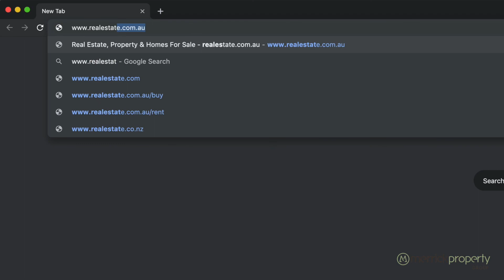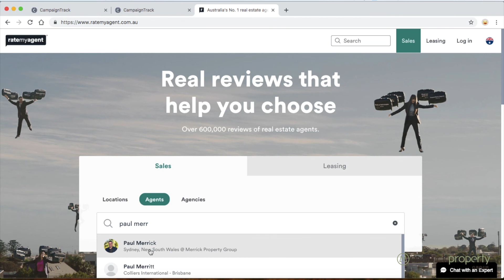Why Choose Us? Merrick Property Group